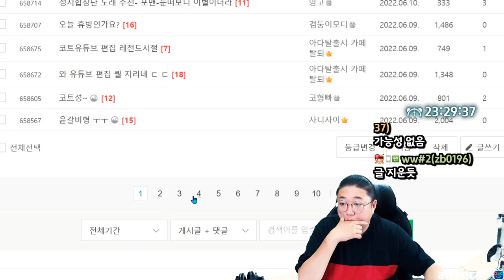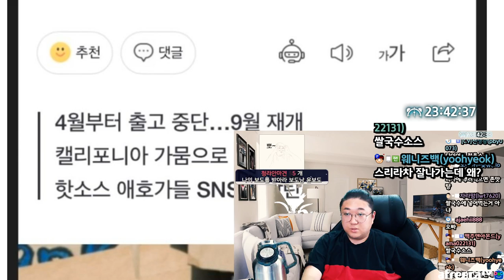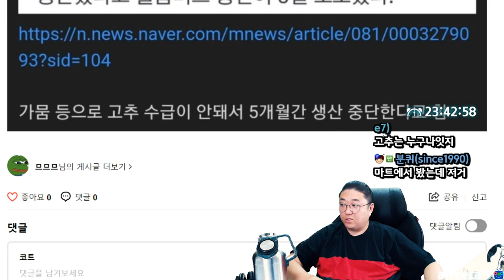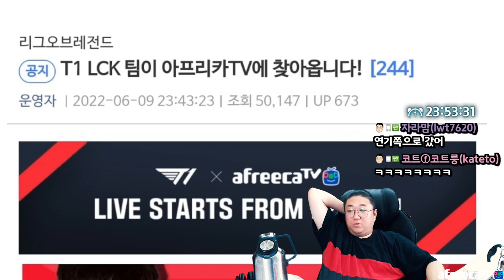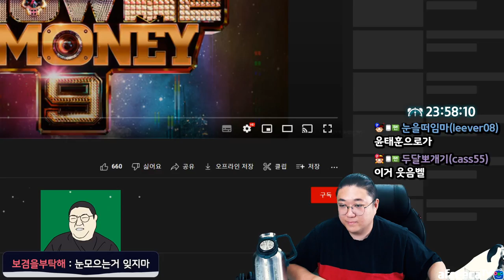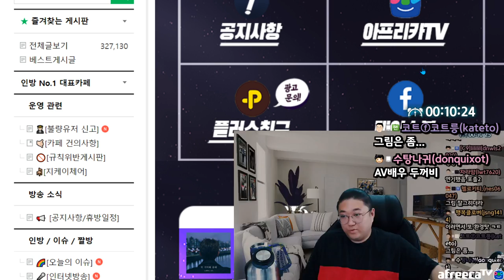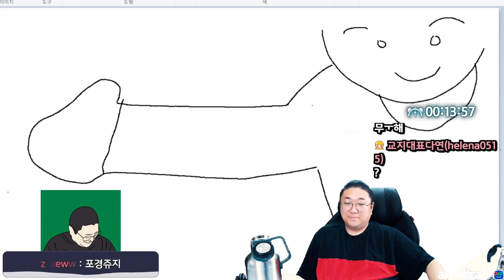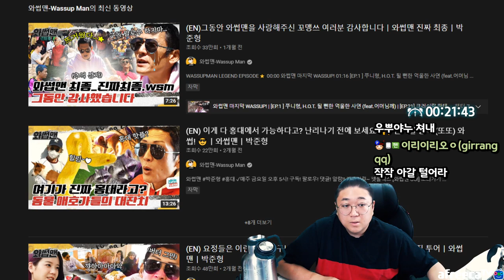박재범도 울고갈 윤태훈의 월클라인 (22.06.11-1)